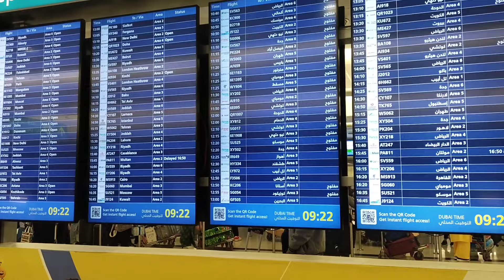First Vlog 2024 || My Friend Going To Pakistan